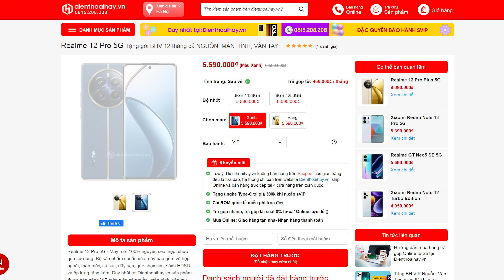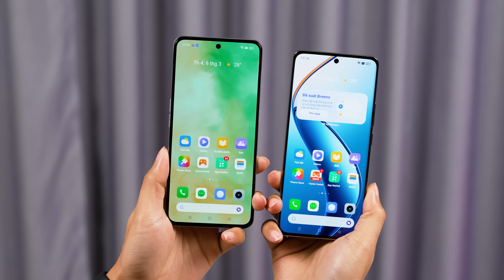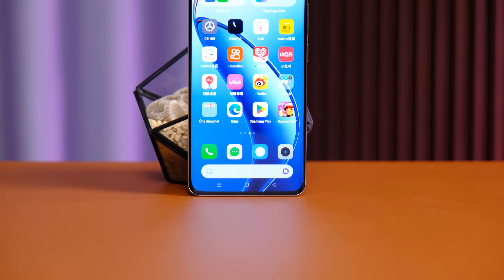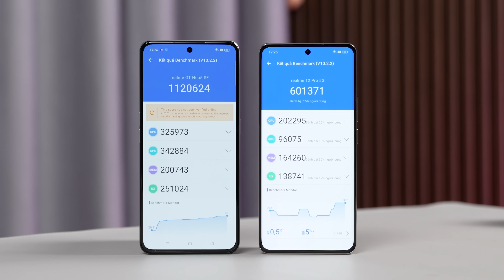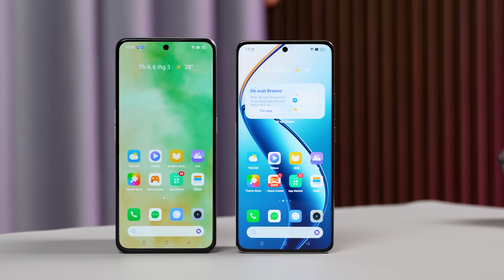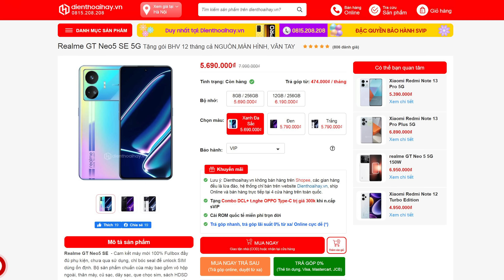Hơn 5 triệu, Realme GT Neo 5 SE vẫn vô đối, hơn hẳn Realme 12 Pro?